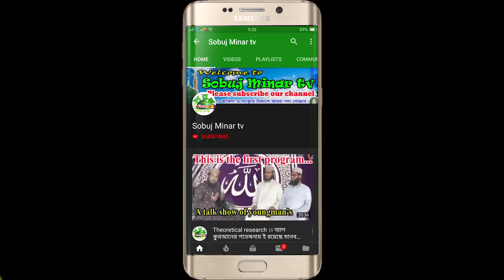যে নামাজে দোয়া কবুল হয় || J Namaje doya kobul hoy || Shah abdul hakim (khaja habib) || খাজা হাবীব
লক্ষ করুনঃ- আমরা সল্প খরচে ওয়াজ মাহফিল ভিডিও করে ইউটিউবে আপলোড করে থাকি। যোগাযোগ করুনঃ 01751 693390/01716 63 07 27

 ⚠️  ANTI-PIRACY WARNING ⚠️